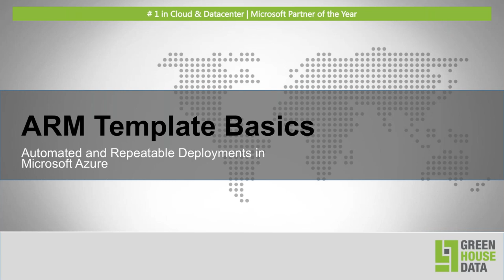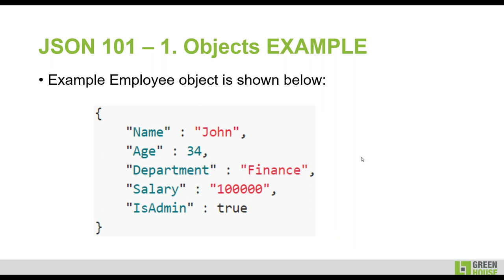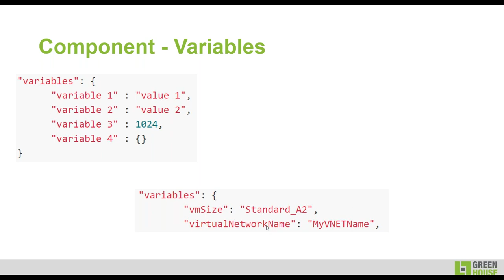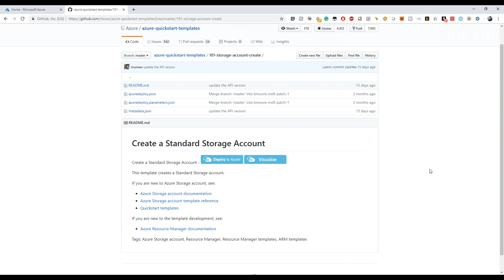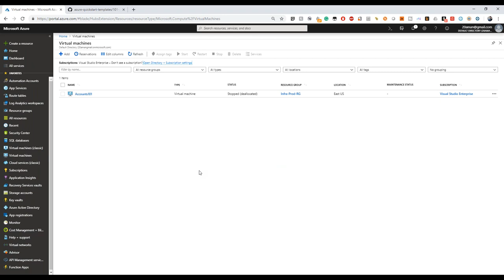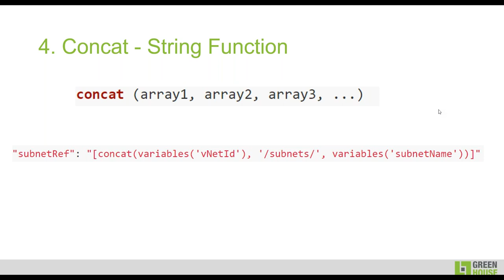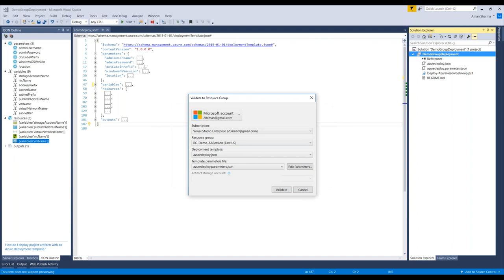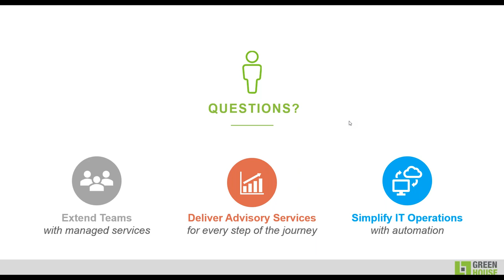ARM Template Basics: Automated & Repeatable Deployments in Microsoft Azure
Learn how to create and deploy ARM templates with JSON language and Azure's native editors. ARM templates can be used to automate any resource within your Azure environment. This webinar, recorded 3/15/19, is presented by Microsoft MVP and Green House Data Principal Consultant Aman Sharma.